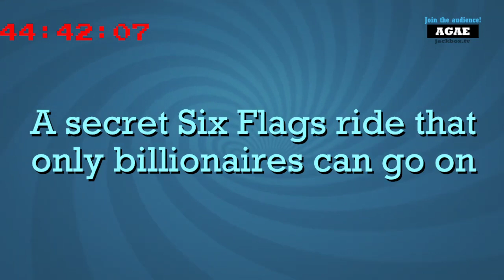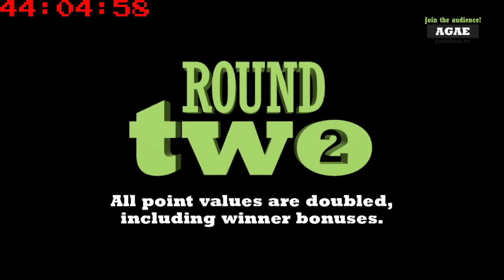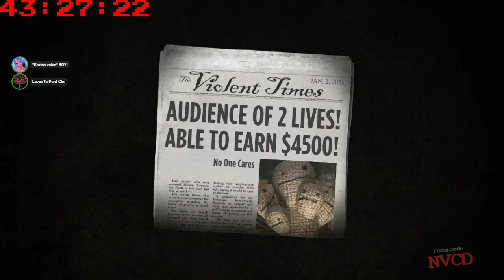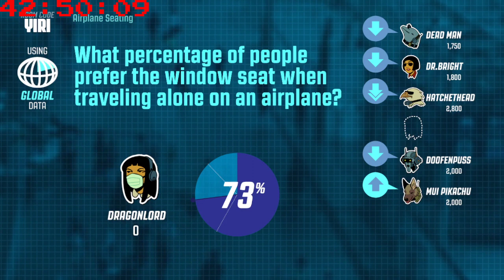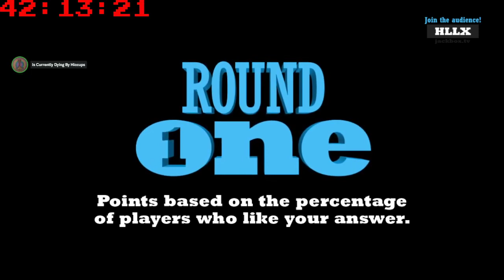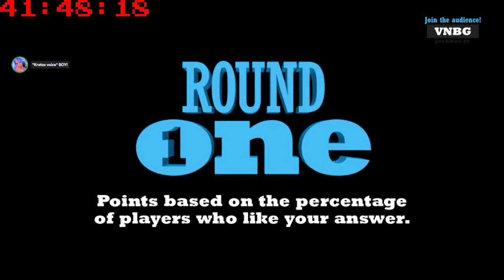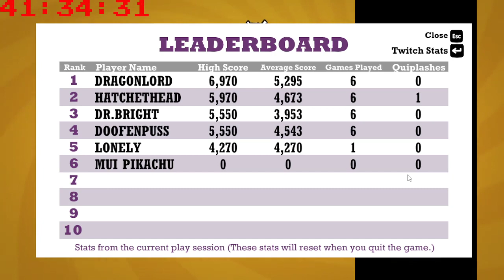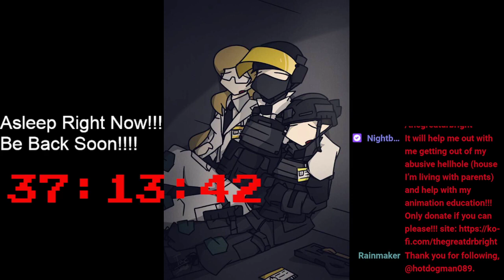A Weird Ass Sub-A-Thon!!! VOD